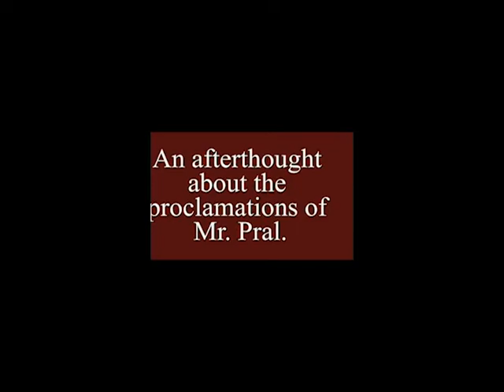Prof. Pral speaking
Now a days, every one makes there own assumptions about a catholic community in Kerala, India. The community is Knanaya community.

All are free to make their own definition of the community, irrespective of the caste creed or color, means free for all.

This professor is speaking to the support of endogamy based expulsion from catholic church. Pope is the responsible person to cure this malice from the church. Looks like he is busy with his own existence.